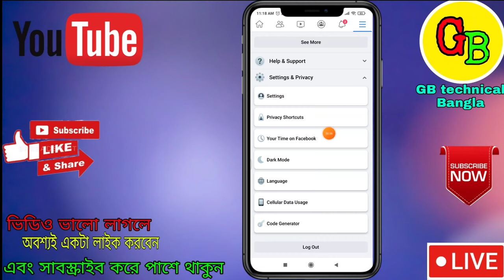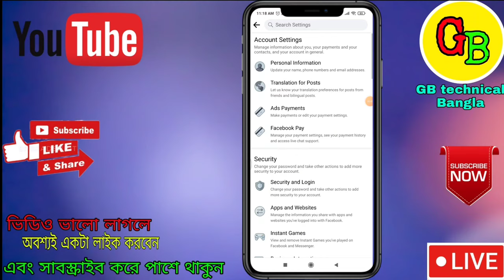ফেসবুক হিস্টরি ইনস্টাগ্রামে ফটো শেয়ার অফ Facebook history Instagram Auto share off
পুরা ভিডিও দেখার জন্য আপনাকে অসংখ্য ধন্যবাদ